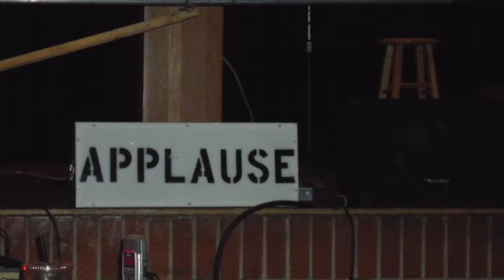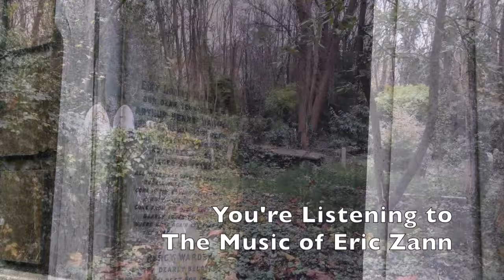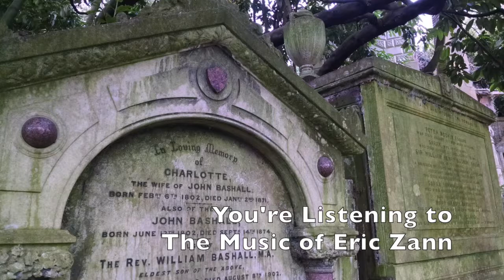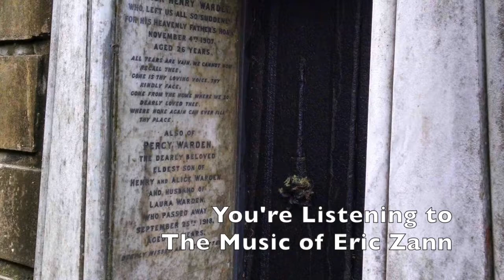The Music of Eric Zann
Mystery on the Air - episode 1, The Music of Eric Zann based loosely on the story by H.P. Lovecraft.

Starring Tanja Milojevic as Helen, Jim Yount as Phillips, Jeffrey Adams was Eric, and Justin Kapla played Harry the Engineer.

Script, direction and post-production by Jeffrey Adams.  Some sound effects provided by The Freesound Project, at Freesound dot O R G.

The Music of Eric Zann - that is, the violin piece heard in this episode - was composed by Alex Voytenko of the Ukraine, violin solo performed by Uh-Lrie-est Smovzh also of the Ukraine. This music was used by special arrangement with the composer.

Mystery on the Air is made possible in part by the voters of  Minnesota through a grant from the Arrowhead Regional Arts Council, thanks to appropriations from the Minnesota State Legislature’s general and arts and cultural heritage funds.